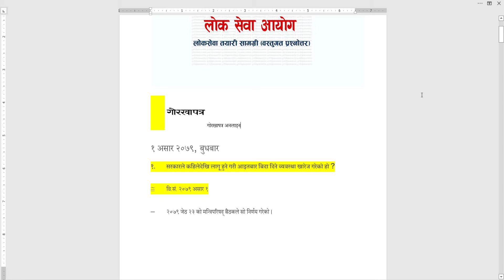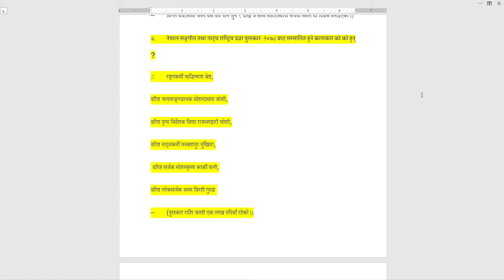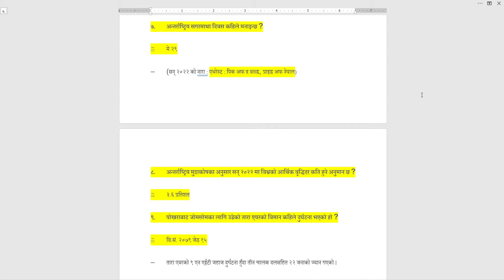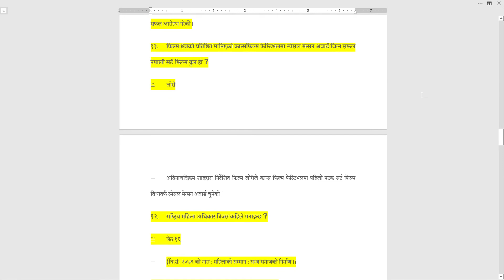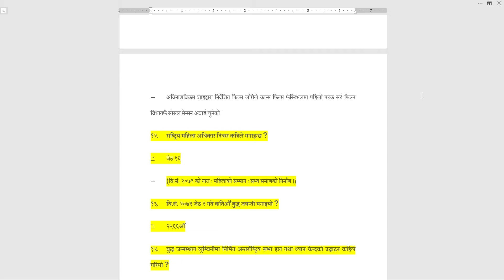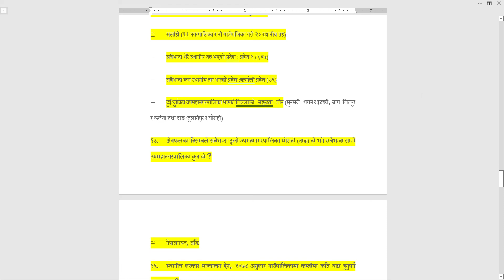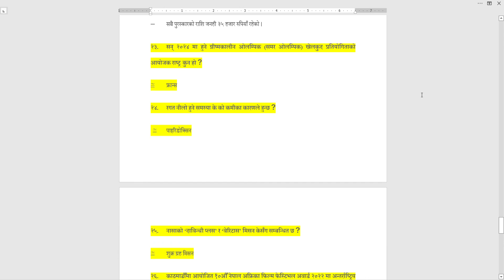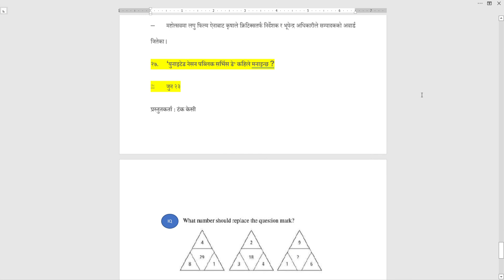गोरखापत्र २०२९/०३/०१ प्रकाशित वस्तुगत प्रशनउत्तरहरु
These questions were published on Gorkhapatra on 2079/03/01.
Current affairs of Nepal 2079.